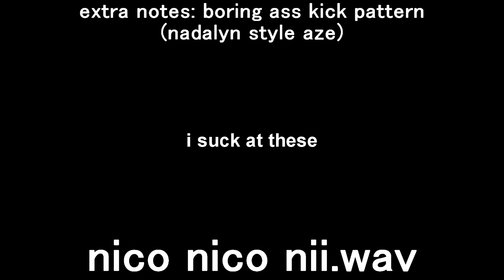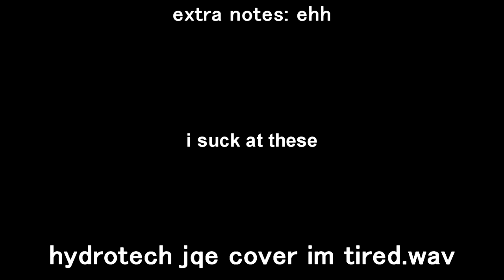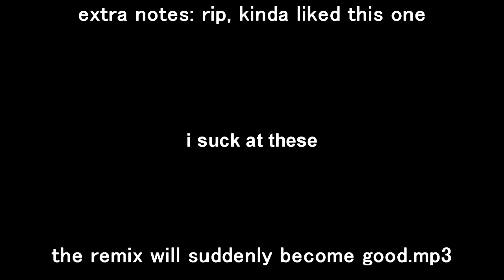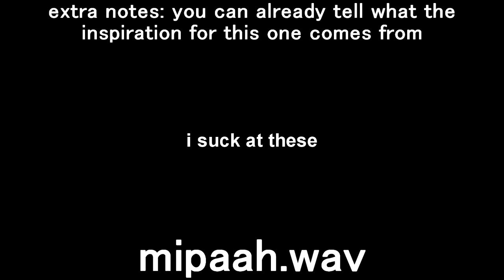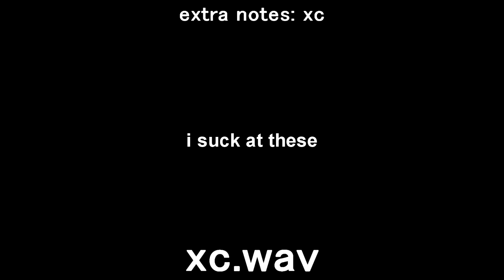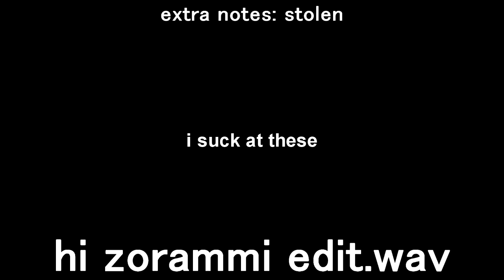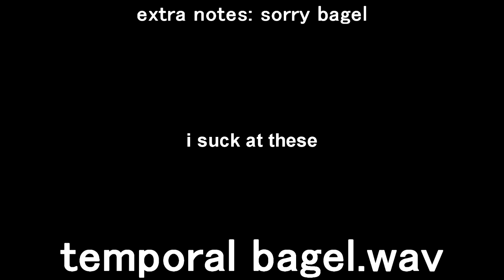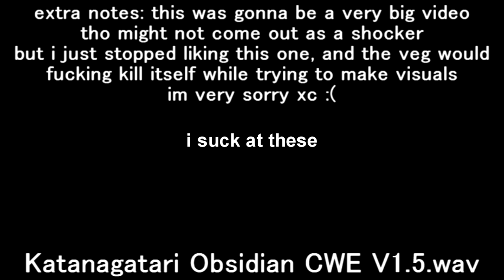Unfinished Videos and Other Stuff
ok
i might finish at least one of these but idk